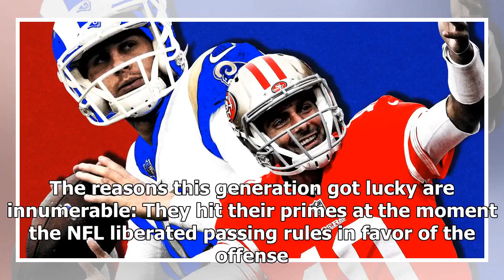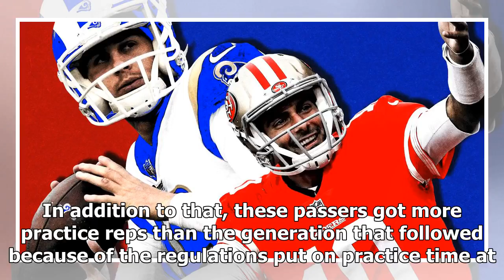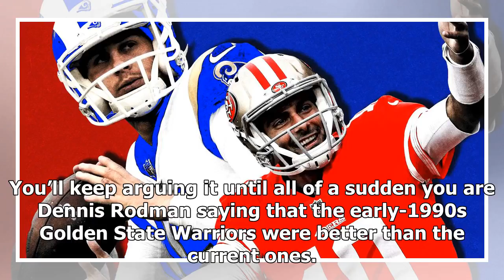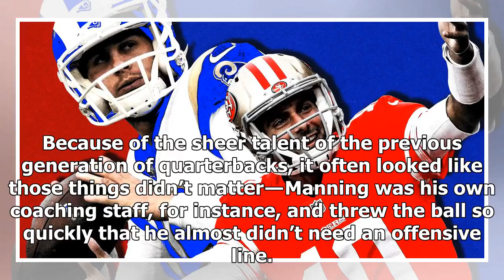The New Generation of Great NFL Quarterbacks Is Finally Here | NFL News